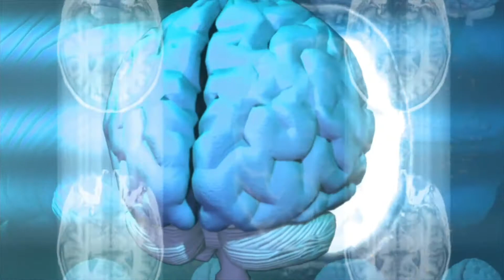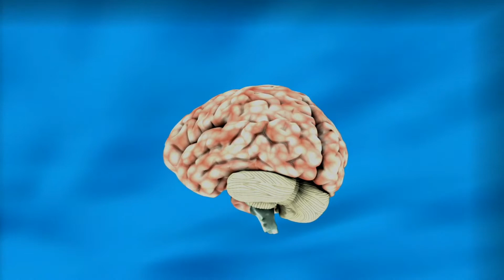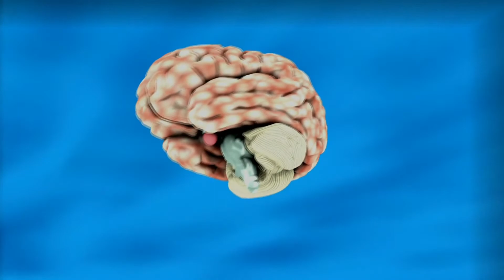Dimagh Tez Karne ka Tarika/Universal Helath Tips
دماغ ہمارے جسم کا ہیڈ کوارٹر ہے ۔ پورے جسم کو کنٹرول کرنے کا یہ آلہ ہے۔ اللہ پاک نے انسان کو سوچنے ، سمجھنے کی صلاحیت دماغ میں دی ہے۔